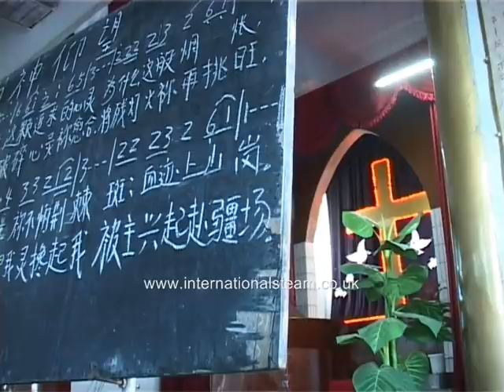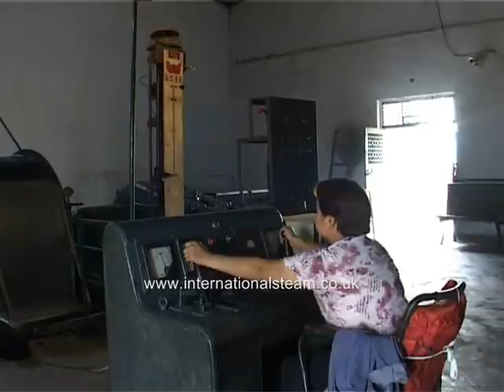Yinghao Coal Railway, China Part 1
The Yinghao Coal Railway in Henan, China was almost entirely rural in nature, running through open countryside. The sole remaining active coal mine was at the bottom of a short but steep climb which meant that wagons were worked in part train loads which were then combined for the run down to Yinghao itself. Our four main visits there were all made in the spring/summer during the harvest season.

We always aim to put the railways we film in their context, so this film covers:

The steam hauled trains from the lineside and on board
A visit to the workshops
Loading and unloading the coal
Surface workings of the coal mine including gravity and man powered skips
The Yinghao County community including a visit to their church and mosque

This is a degraded version of one of the films in our Battlefield Heroes DVD set